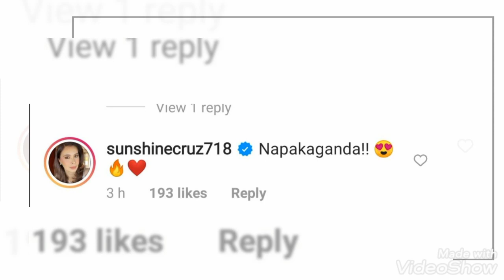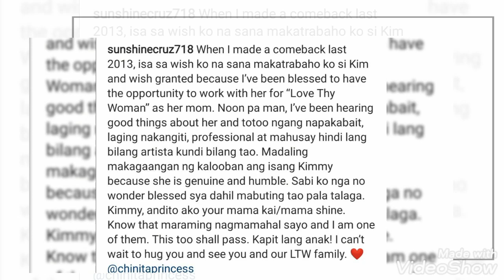GRABE! GANITO PALA ang TINGIN ni Ms. SUNSHINE CRUZ kay KIM CHIU?!